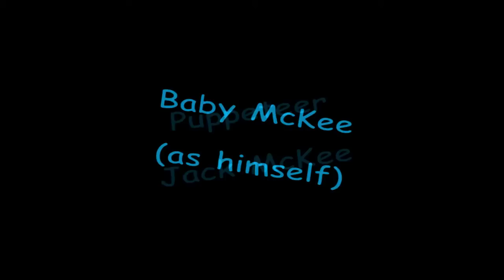Food. The Very Funny Baby McKee Show Episode 3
The Baby McKee Show - see how this very funny character sees the world from his point of view. In this third show Baby McKee has decided to get some fast food and has given up on watching CBeebies !

This production was filmed entirely on an iphone 4, just because it
was easier !

COPYRIGHT ATTRIBUTION
Artist: ROCK P & B
Album: N/A
Genre: Swing